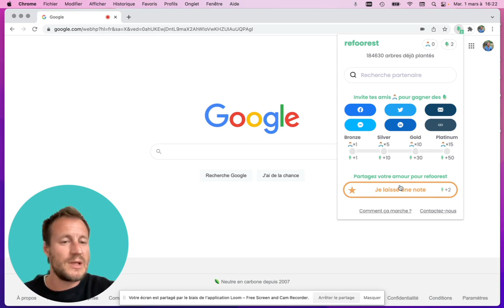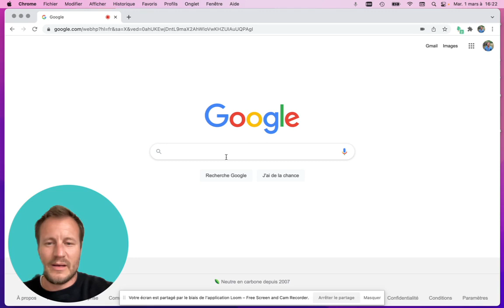Comment ca marche refoorest ?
Voici une video explicative pour planter des arbres gratuitement en faisant vos recherches sur internet avec refoorest